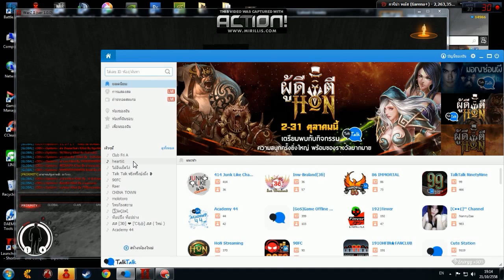[ TNK ] Warz II รวมฉากฮาๆ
เล่นขำๆฮาๆกับคุณดรีม มาเล่นกันเยอะๆนะครับ